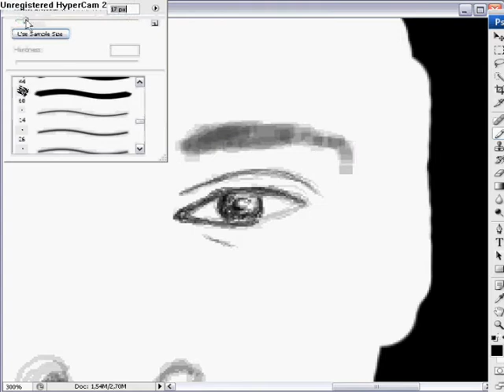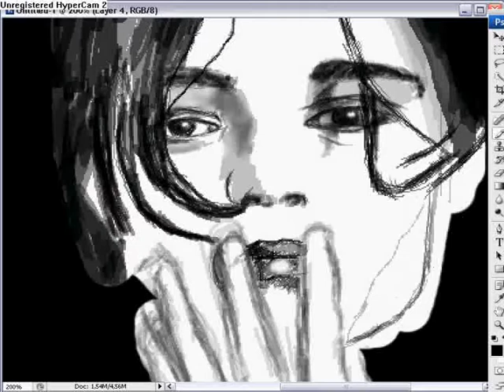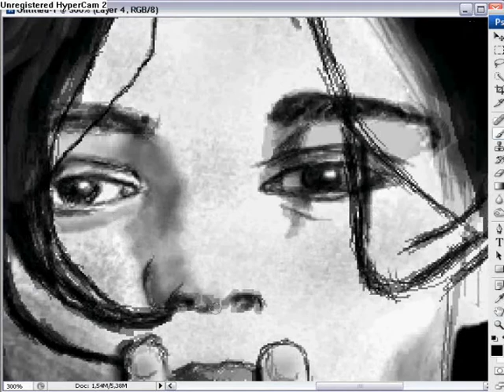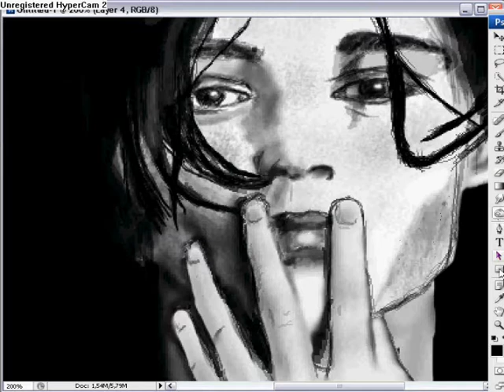Johnny depp speedpainting by batexated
johnny depp speedpainting by batexated in photoshop cs3